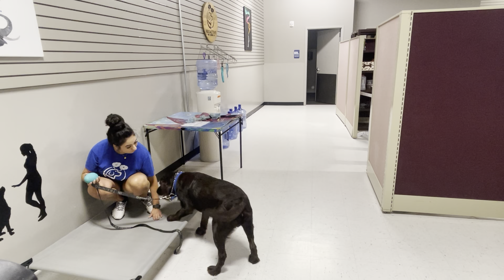Truffle play and intro to place bed